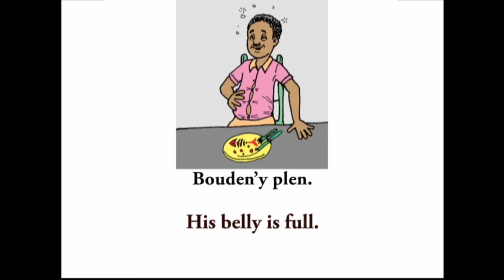PICDIC.156.Bouden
Bouden: Belly / Stomach